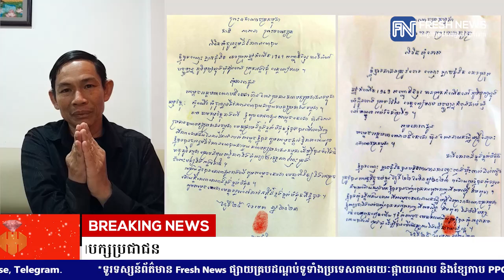សមាជិកក្រុមប្រឆាំង២រូបទៀត ចេញវីដេអូថ្លែងអំណរគុណសម្តេចតេជោ ហ៊ុន សែន ដែលមានចិត្តមេត្តាចំពោះពួកគេ ហើយ..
សមាជិកក្រុមប្រឆាំង២រូបទៀត ចេញវីដេអូថ្លែងអំណរគុណសម្តេចតេជោ ហ៊ុន សែន ដែលមានចិត្តមេត្តាចំពោះពួកគេ ហើយអនុញ្ញាតឱ្យចូលរួមជីវភាពនយោបាយជាមួយគណបក្សប្រជាជន (Video inside)

(ភ្នំពេញ)៖ សកម្មជនក្រុមប្រឆាំងចំនួន២រូបទៀត រួមមានអ្នកស្រី ឡុង សុគន្ធា និង លោក ឡាច ជំនិត បានចេញវីដេអូថ្លែងអំណរគុណចំពោះ សម្តេចតេជោ ហ៊ុន សែន ដែលមានក្តីមេត្តាចំពោះពួកគេ ហើយអនុញ្ញាតឱ្យពួកគេ ចូលរួមជីវភាពនយោបាយ ជាមួួយនឹងគណបក្សប្រជាជនកម្ពុជា។

តាមរយៈវីដេអូដែលបណ្តាញព័ត៌មាន Fresh News ទទួលបាន អ្នកស្រី ឡុង សុគន្ធា បានលើកឡើងថា កន្លងទៅ ត្រូវបានសមត្ថកិច្ចចាប់ខ្លួន កាលពីថ្ងៃទី២២ ខែមីនា ឆ្នាំ២០២៣ ហើយបញ្ជូនទៅពន្ធនាគាររាជធានីភ្នំពេញ នាថ្ងៃទី២៣ ខែមីនា ដោយសារតែបានប្រើប្រាស់ពាក្យសម្តី ធ្វើឱ្យប៉ះពាល់ដល់ សម្តេចតេជោ ហ៊ុន សែន នាយករដ្ឋមន្ត្រីនៃកម្ពុជា។ អ្នកស្រី បានធ្វើការសុំអភ័យទោសចំពោះទង្វើរបស់ខ្លួន នាពេលកន្លងទៅ ដែលបានធ្វើឱ្យប៉ះពាល់ដល់សម្តេច។

ទោះជាយ៉ាងនេះក្តី អ្នកស្រីបានថ្លែងអំណរគុណដល់ សម្តេចតេជោ ហ៊ុន សែន ដែលបានផ្តល់ភាពមេត្តាចំពោះខ្លួន និងអនុញ្ញាតឱ្យអ្នកស្រី ចូលរួមជីវភាពនយោបាយជាមួយគណបក្សប្រជាជនកម្ពុជា ដើម្បីមានឱកាសចូលរួមថែរក្សាការពារសន្តិភាព និងអភិវឌ្ឍប្រទេស។

ចំណែក លោក ឡាច ជំនិត អតីតសមាជិកក្រុមប្រឹក្សាស្រុក របស់អតីតគណបក្សសង្រ្គោះជាតិខេត្តសៀមរាប ក៏បានថ្លែងអំណរគុណដល់សម្តេចតេជោផងដែរ ដែលបានអនុញ្ញាតឱ្យរូបគាត់​បានចូលរួមជីវភាពនយោបាយជាមួយ គណបក្សប្រជាជនកម្ពុជា។ លោកបានប្តេជ្ញាយ៉ាងមុតមាំថា នឹងចូលរួមអនុវត្តរាល់គោលនយោបាយនានារបស់គណបក្សប្រជាជនកម្ពុជា មិនឱ្យសម្តេចខកបំណងឡើយ៕

ខាងក្រោមនេះវីដេអូរបស់ សកម្មជនក្រុមប្រឆាំងទាំងពីររូប៖